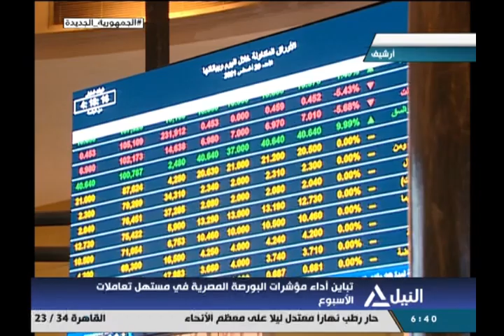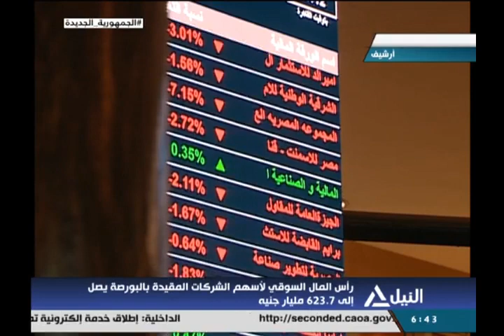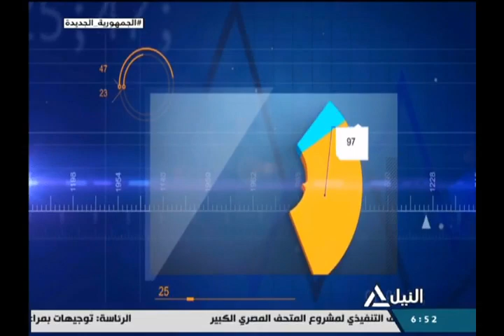مؤشر النيل 12-9-2021 - حسام عيد - خبير أسواق المال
حسام عيد - خبير أسواق المال